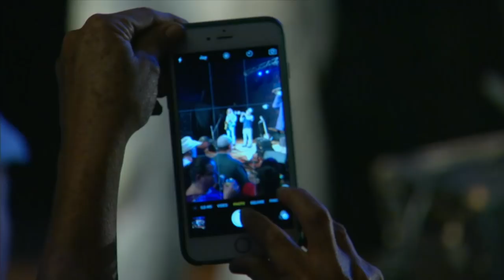Shinyribs "Trouble, Trouble" LIVE on The Texas Music Scene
Kevin Russell (Shinyribs) tells us the story behind the song "Trouble, Trouble" before performing the tune in front of an enthusiastic San Marcos, Texas audience. You can find it featured on the 2017 album 'IGot Your Medicine.'